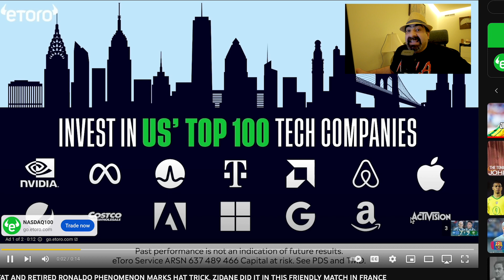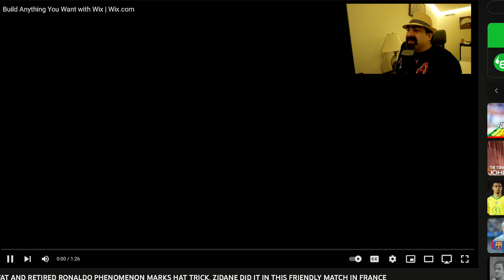FAT AND RETIRED RONALDO PHENOMENON MARKS HAT TRICK - REACTION VIDEO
My very first reaction video and it's on Fat & Retired Ronaldo to my surprise actually scored a Hat Trick.  Want more of the Magic Man check out the YouTube